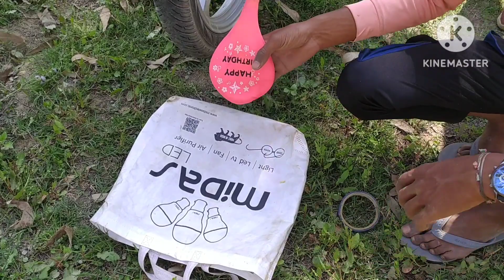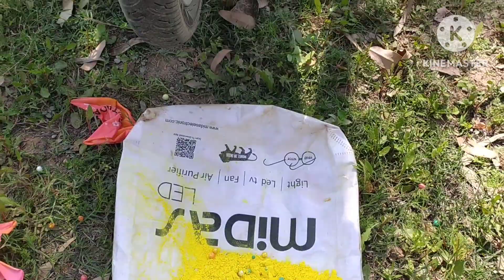HOLI COLLAR vs HAPPY BIRTHDAY BLUN साइलेंसर में लगाया कलर बैलून srup33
Helo Dosto aap sbhi ka mere youtube channel par swagat he aasa karuga kiye video aap ko pasnd aye  Pasand Aaye To like kar dena channel per Nahin ho to subscribe kar dena please support 🙏🙏🙏HOLI COLLAR vs HAPPY BIRTHDAY BLUN साइलेंसर में लगाया कलर बैलून srup33